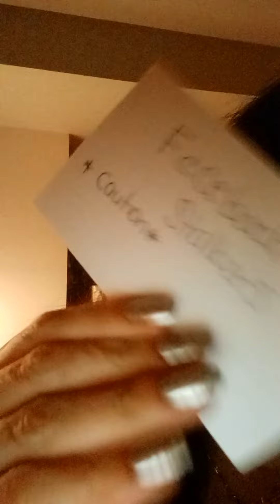Don't mind the crazy eyes sh*t got REAL during this reading🙄🤧🤣 DIVINE MASCULINE DIVINE FEMININE !